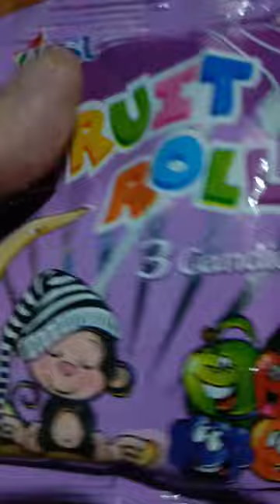FruitaRoll Candyroll video shortvideo